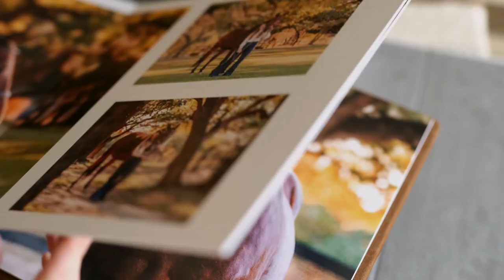Leigh Fields Photography, LLC – Equine Photographer in San Antonio, TX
I'm Leigh and I own Leigh Fields Photography, LLC in San Antonio, TX, where I photograph horse girls of all ages with their horses (and sometimes their dogs and cows, too!) in a way that lets them show up as they are and walk away feeling powerful about it.

If you're a t-shirt, jeans, and messy bun kinda gal who never quite learned the art of makeup or the nuances of fashion outside of a banger riding outfit, I'm here for you.

Life throws us in front of a camera at different stages of our life (birthdays, graduations, school photos, weddings, etc.) but very rarely do we get to show up in our own element in a way that feels like us, and that's what Leigh Fields Photography, LLC is all about.